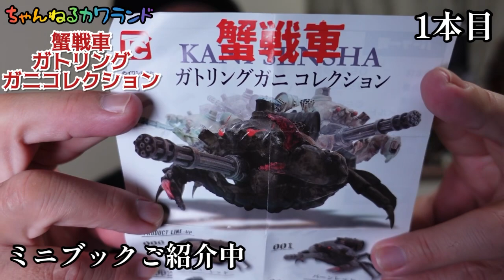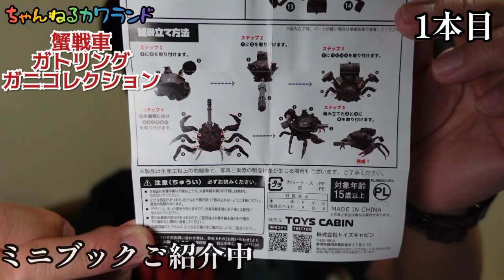【ガチャガチャ】蟹戦車ガトリングガニコレクション【神造形】開封&レビューします。【株式会社TOYSCABIN】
【株式会社TOYS CABIN】さんから発売されてる【蟹戦車ガトリングガニコレクション】のクオリティがもう過ぎるんです！！
造形、着色、リアルが全て揃った！！まさに神造形の蟹戦車！！
【000：アンバーレッド】【001：バーンレッド】【002：ダークグリーン】【003：アーミーグリーン】【シークレット】全5種類。

【カプセルトイ】がどんどんハイクオリティに進化しているんです！本当にいろんな人に知って欲しいんです。

【フィギュア】好き、【おもちゃ】好き、【生物】好きの見付けた出来の良い、クオリティの高いガチャガチャを楽しんでください。

【いきもの大図鑑かぶとむし02】

【いきもの大図鑑かまきり02】

【いきもの大図鑑ピーコックスパイダー】

【いきもの大図鑑かめ05】

【撮影機材】